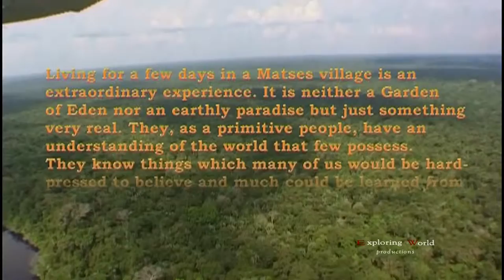Isolated jaguar tribe between Peru Brazil Very remote forest Sapo drug rite in the jungle